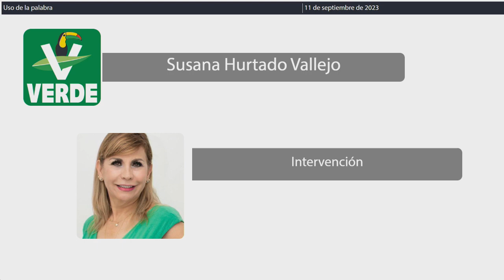Intervención Dip. Susana Hurtado Vallejo. PVEM (11/Septiembre/2023)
Intervención de la Dip. Susana Hurtado Vallejo, del PVEM, en relación a la Iniciativa de decreto por la que se expide la Ley de Detección y Tratamiento oportuno e integral del Cáncer en la infancia y en la adolescencia del Estado de Quintana Roo; presentada por la Diputada Maritza Deyanira Basurto Basurto, presidenta de la Comisión de Desarrollo Humano, Poblacional y Productividad, e integrante de la H. XVII Legislatura del Estado de Quintana Roo. Publicada en la Gaceta Parlamentaria Año II número 01 Ordinaria del 07 de septiembre de 2023.